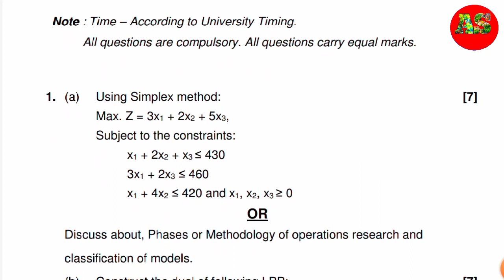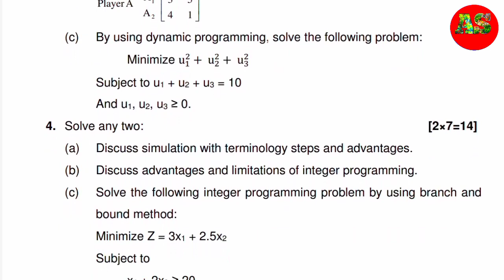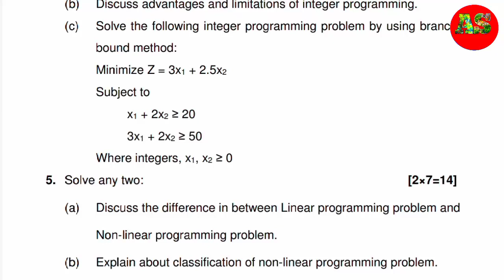MSc Fourth Semester Paper l Operation research l Allahabad state university Paper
In this Video about, MSc fourth semester (Final year) Mathematics Paper Operation research
Operation Research Paper
Most important Question of Operation research

msc mathematics previous year question paper 2022
algebra ll most important questions

Analysis science
analysisscience
analysis science
analysis science
analysis science channel
Analysis Science
AnalysisScience
Analysis Science2022
how to download allahabad state university model paper
allahabad state university latest update
allahabad state university ka time table

msc maths previous question papers
m.sc mathematics previous question papers solutions
Msc fourth semester mathematics paper
operation research problems and solutions
operation research previous question papers
operation research model question paper
operation research question paper 2022